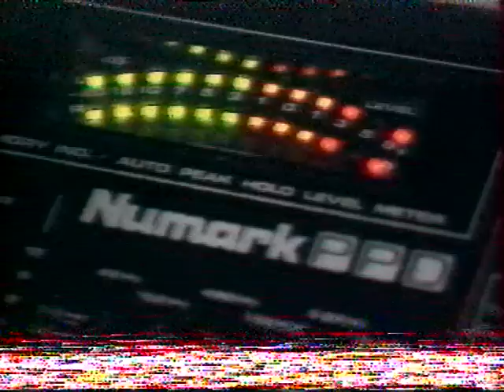DAFT PUNK REAL FACES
DAFT PUNK REAL FACES , the genius, the legends !

if you like the electronic music instruments , you can also visit the